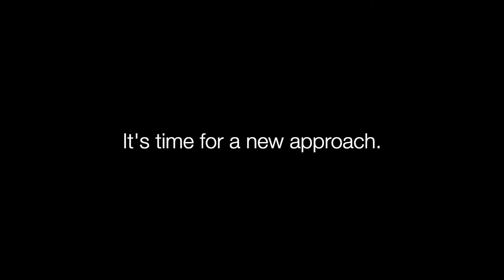Handprint presents: Regeneration First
We need to change our approach to climate change. To go beyond sustainability.
Meet Drs. Simon Schillebeeckx and Ryan Merrill, authors of the Regeneration First Manifesto.